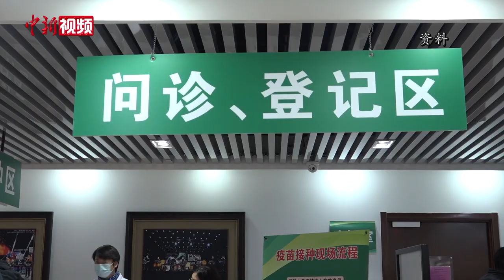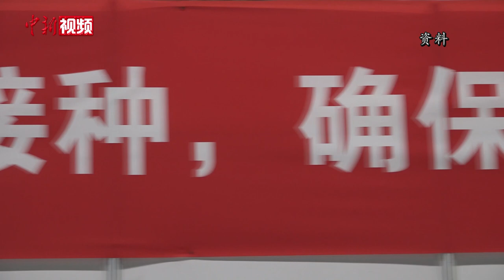中国新冠疫苗接种超10亿剂 专家：日接2000万史无前例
近日，中国新冠疫苗接种总数突破10亿剂次的消息受到全世界广泛关注。6月21日，中新社记者独家采访了国务院联防联控机制科研攻关组疫苗研发专班工作组组长郑忠伟，对目前的疫苗接种情况做出解读。目前，中国新冠疫苗接种单日最高超过2000万剂次，郑忠伟介绍，这一“中国速度”可谓史无前例。